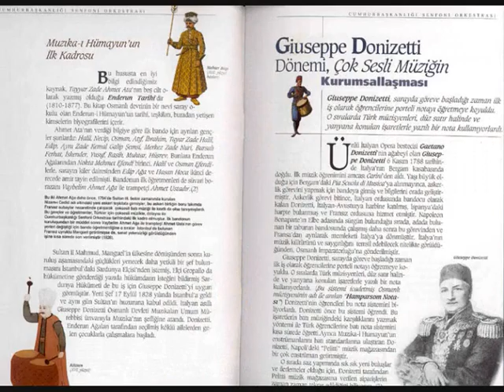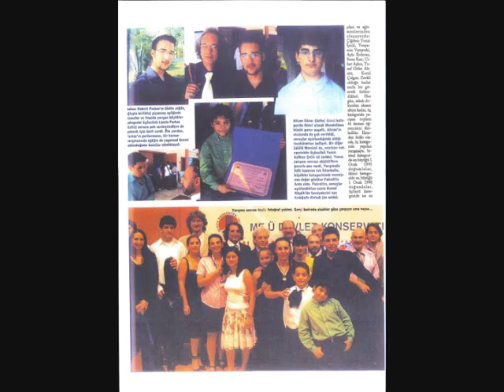#52 Kahve Molası - Gülden Turalı Ulusal Keman Yarışmasından Cumhurbaşkanlığı Senfoni Orkestrası'na